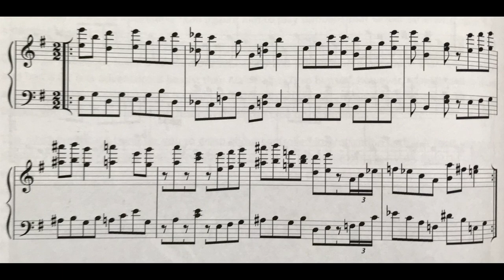Tirso Duarte - Charanguero Mayor 1-3 (Timba Piano Tumbao)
Charanguero mayor 1-3 uses a slightly different syncopation in the first half and doubles the grace-note roll in both hands at the end.

Timba Piano Tumbao by Tirso Duarte.

Recorded on Wednesday 1st July 2020, Bristol - England.

Raymundo 'Nene' Fernandez (Piano).